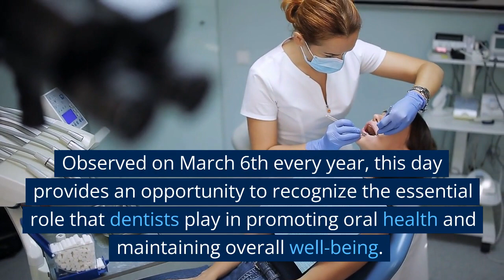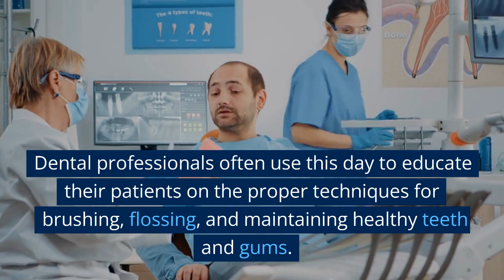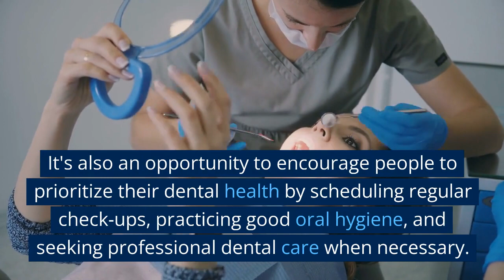National Dentist Day | Did you know?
Dentist Day is a day dedicated to celebrating and honoring the contributions of dentists and dental professionals worldwide. Observed on March 6th every year, this day provides an opportunity to recognize the essential role that dentists play in promoting oral health and maintaining overall well-being.
The origins of Dentist Day can be traced back to the 1930s when the Missouri Dental Association initiated a day-long observance to honor dentists. Since then, Dentist Day has grown in popularity, and it is now celebrated in many countries around the world.
On Dentist Day, individuals and organizations take the time to acknowledge the hard work, dedication, and expertise of dental professionals. Many dental clinics and offices use this occasion to offer special promotions and discounts on dental services. Patients can take advantage of these deals to schedule appointments, get check-ups, and receive necessary treatments.
In addition to promoting dental health, Dentist Day is also an opportunity to raise awareness about the importance of oral hygiene. Dental professionals often use this day to educate their patients on the proper techniques for brushing, flossing, and maintaining healthy teeth and gums.
Furthermore, Dentist Day is a time to recognize the ongoing advances in dental technology and research. With new treatments and techniques emerging all the time, dental professionals are continually improving their ability to provide safe, effective, and pain-free dental care.